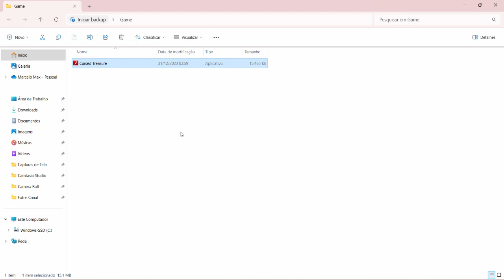Cursed Treasure 1 [Game PC Flash Player] - Download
Protect your gems from being stolen by “good” heroes in this classic tower defense game.
Play the bad guy - a ruthless Overlord with the combined might of orcs, undead, and demons at your command. You've worked hard to amass your ill-gotten gain, but wave after wave of self-appointed heroes want to take your Gems. Set your defenses, build your strategy and destroy the heroes, always keeping one thing in mind: Don't Touch My Gems!